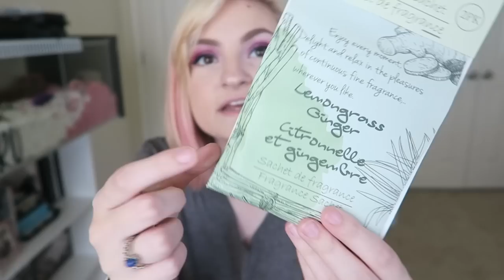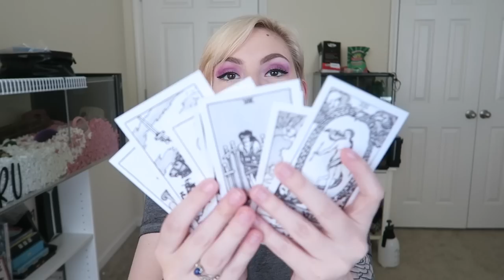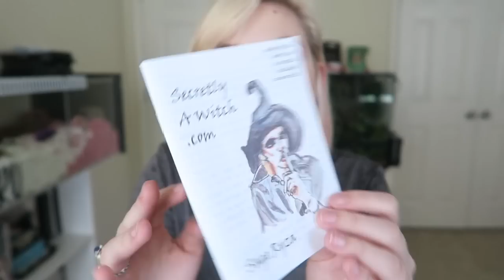Witchcraft Haul 🌙🔮 Beginner Witch 💜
★Follow me★

witch kit-